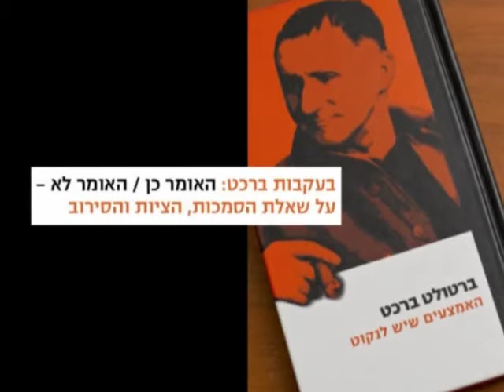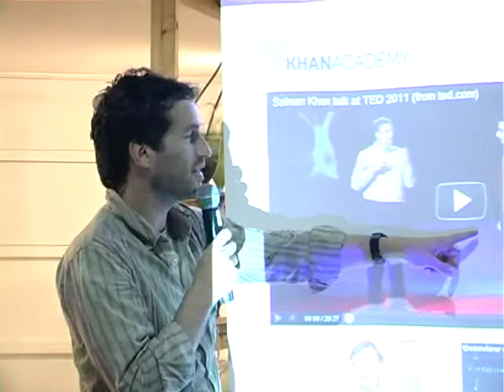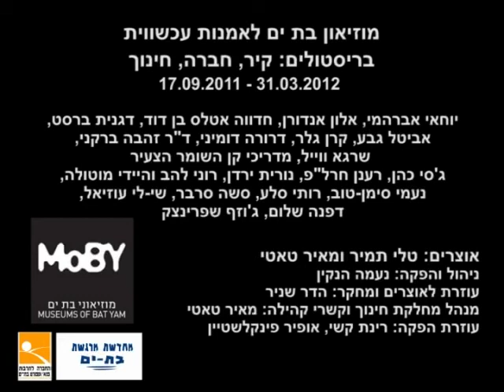האומר כן- על שאלת הסמכות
במסגרת התערוכה 'בריסטולים: קיר, חברה, חינוך', המוצגת בימים אלה במוזיאון בת-ים (אוצרים: טלי תמיר ומאיר טאטי), ומתייחסת למרחב בית הספר ולמנגנוני חינוך והפנמה, נערך יום עיון בנושא: 'בעקבות ברכט- האומר כן / האומר לא- על שאלת הסמכות, הציות והסירוב'. מושב שני: 'האומר כן- על שאלת הסמכות'. דוברים: ד"ר רמי גודוביץ - 'על סמכותו של המורה בדיון הפילוסופי העכשווי ' ואיל רם - "אז מה תפקידו של מורה היום בכלל?"